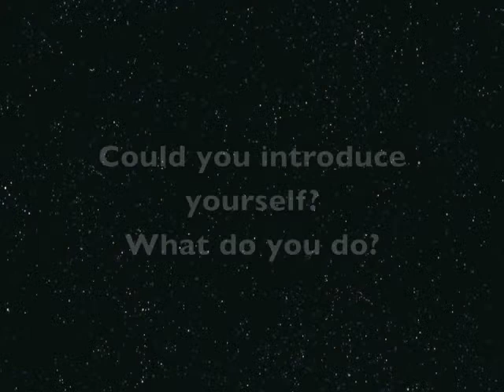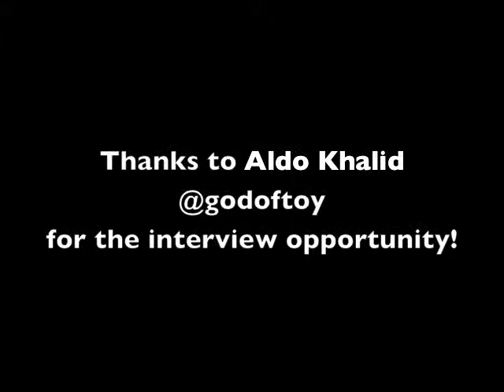TOYSREVIL Interviews: Aldo Khalid aka @GodofToy for SWDJKT2013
TOYSREVIL Interviews: Aldo Khalid aka @GodofToy for Star Wars Day Jakarta 2013!

Apologies for the lacklustre audio-quality, as this was recorded direct from a digital camera and edited plainly in iMovie .. you've really got to tuen up the volume for this, i'm afraid ... and it's my first "interview" piece too! haha

TOYSREVIL is the Official Media Partner for SWDJKTA2013 !

WHO-IS "TOYSREVIL"?